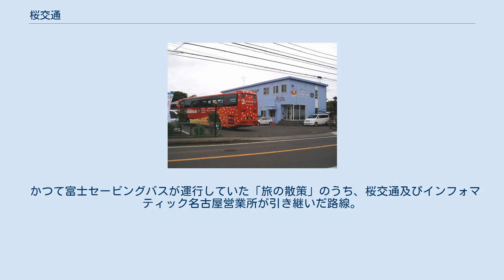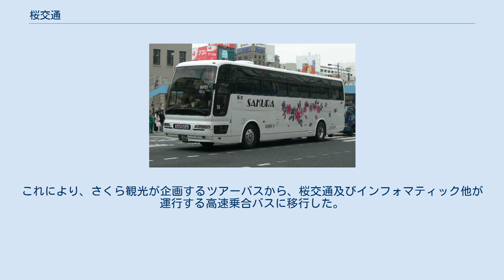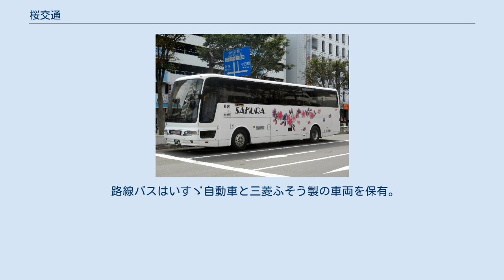桜交通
株式会社桜交通（さくらこうつう）とは、福島県・宮城県及び東京都を中心として貸切バス・路線バス・高速バス事業を行う会社である。
所有するバス1台ごとに桜の品種にちなんだ愛称が付けられており、それが出入口脇に書かれているのが特徴である。
子会社として旅行代理店のさくら観光がある。
 この項目では系列のバス事業者である株式会社AT LINER（アットライナー）、旅バスから譲受した路線「キラキラ号」などについても扱う。
 株式会社　桜交通 株式会社　AT LINER（アットライナー） 桜交通は、富士交通（当時）が単独で運行していた、福島 - 仙台線・郡山 - 仙台線に共同運行の形で参入した。
 同路線は、富士交通の参入以前に、福島交通・JRバス東北・宮城交通（以下既存3社と略す）が運行していた。
既存3社は、富士交通への対抗策として、増便・運賃の値下げを繰り返した。
これに対抗する形で富士交通も増便・運賃の値下げを繰り返したため、激しい値下げ競争が繰り広げられたが、さらなる増便のため同路線を桜交通と共同運行とし、桜交通が参入するに至った。
 当初は既存3社との差別化のため、添乗員同行（乗車券の販売・徴収、ドリンクサービス等）、衛星放送・FMラジオのサービス、新聞・雑誌の設置等既存3社では行っていなかったサービスを行っていた。
しかし、価格・便数競争が激化する中で、それらサービスは次々と廃止。
通常のワンマン運転となった。
 さらに、当初の運行会社であった富士交通は、民事再生法の適用申請により経営破綻（のち帝産富士交通と改称→廃業）後、再建に際して高速バス事業から撤退した。
このような経緯から、桜交通の仙台便は無期限の運行休止となった。
 一方で、ツアーバスの問題が取り沙汰される中で発生した関越自動車道高速バス居眠り運転事故以降、ツアーバスと路線高速バスを「新高速乗合バス」として一本化することとなり、桜交通及びインフォマティックも2013年7月31日をもって、既存のツアーバスから移行する形で高速乗合バスへ事実上の再参入となった。
 神奈川営業所（神奈川県座間市） 車両（三菱ふそう・エアロクィーンII・神奈川営業所所属） 神奈川営業所（相模ナンバー）が主な担当だが、仙台営業所、若松営業所、千葉営業所でも担当する。
また昌栄バスに委託便もあり。
 三菱ふそう及びいすゞ自動車製が中心であり、後にヒュンダイ・ユニバースが導入された。
赤い車体にマスコットキャラクターである犬の「ペペ」と猫の「ミニミニ」、星の模様が描かれている。
車内設備は、トイレなしの横4列×縦10列座席、もしくは「ゆったりトイレ」と称するパウダールーム兼用の広いトイレを設置した横4列×縦9列座席である。
当初はスーパーハイデッカー車中心であったが、後にコストダウンのためかハイデッカー車も導入されていた。
 車両は旅バスからの事業譲渡にあわせて譲渡され、その業務は旅バス時代を継承している。
現在は桜交通が自社で導入した専用車両も在籍している。
 かつて富士セービングバスが運行していた「旅の散策」のうち、桜交通及びインフォマティック名古屋営業所が引き継いだ路線。
 日大工学部で発車を待つ、桜交通高速バス（郡山 - 仙台:休止） 旧ツアーバス時代の仙台ライナー さくら高速バス かつてはグループ会社のさくら観光が企画し、主に桜交通が運行を担う、一般乗合免許により運行される高速バス（路線バス形態）と違ったツアーバス（企画旅行形態）を運行していた。
そのため経路・料金等で柔軟な設定ができ、運賃も競合する高速路線バスと比べて割安に設定されている場合が多い。
 ただツアーバス全体の安全性が問題になったこともあり、2013年8月に新高速乗合バス制度として従来の高速乗合バスと一本化された。
これにより、さくら観光が企画するツアーバスから、桜交通及びインフォマティック他が運行する高速乗合バスに移行した。
 福島県内（福島・郡山・会津若松）と東京都内を結ぶ便が主力で、他の新高速乗合バスと比べて昼行便が多い所に特徴がある。
 さくら交通はいすゞ自動車製が主体で、三菱ふそう製も保有している。
 路線バスはいすゞ自動車と三菱ふそう製の車両を保有。
移籍車は伊丹市交通局から譲渡された車両を保有する。